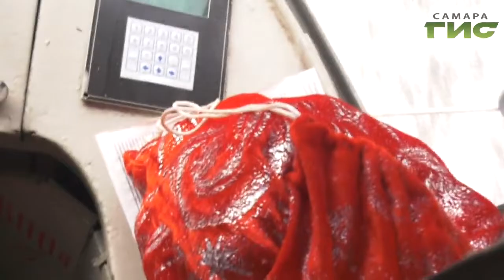Водитель и кондуктор трамвая 3-го маршрута на один день стали сказочными героями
Купи билет и попади в волшебный трамвай. Водитель и кондуктор 3-го маршрута на один день стали сказочными героями. Как отнеслись жители города к неожиданным новогодним поздравлениям узнала  Мери Елчян.